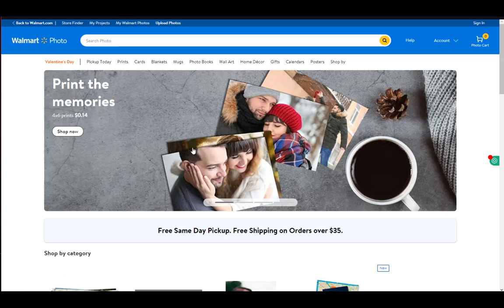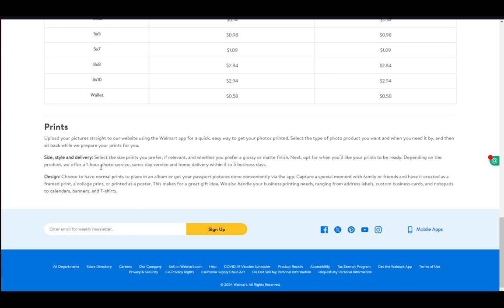How To Print Photos From Walmart App Tutorial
Today we talk about print photos from walmart app,walmart photo center,photo prints +,walmart photo prints